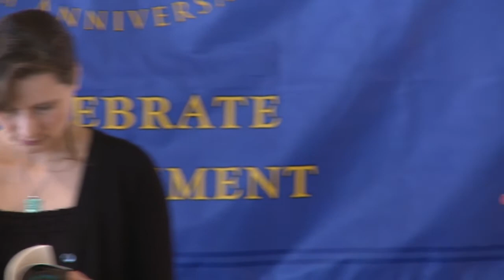Reina María Rodríguez, Cuban Poet